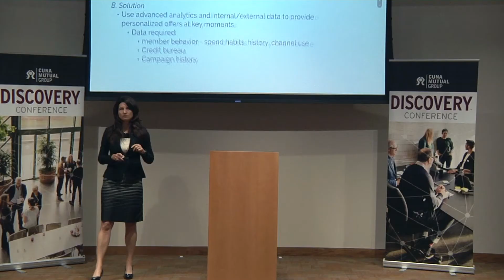"You have that”: Credit unions have the data to drive growth now.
Three basic sets of data can drive increased average member revenue, lifetime value, and stickiness.

“You have them” says Anne Legg, Director of Market/Client Strategy.

Watch her 2017 Discovery talk to find out what they are and how to leverage them.